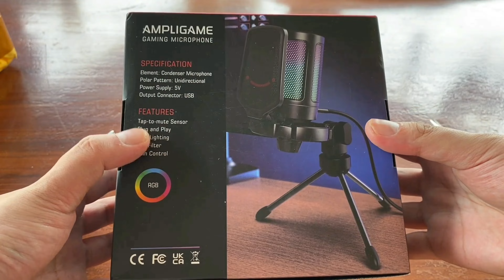FIFINE AMPLIGAME A6V USB GAMING MICROPHONE - QUICK UNBOXING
Content Creator: Robert James Roncesvalles